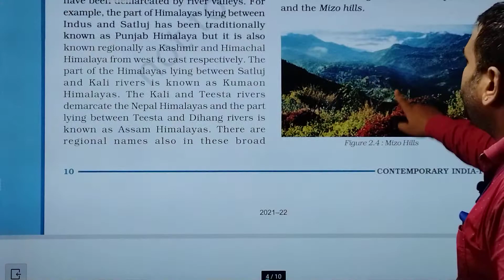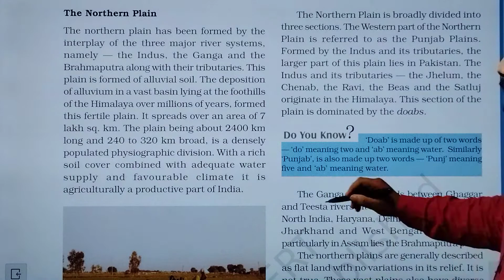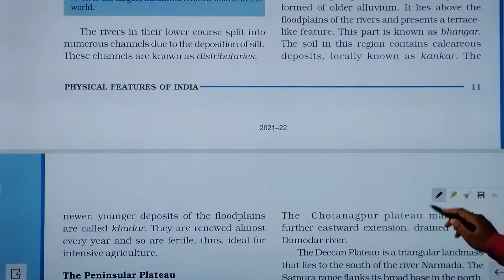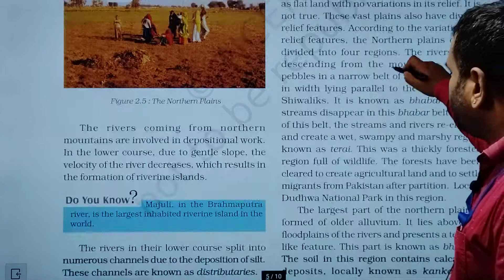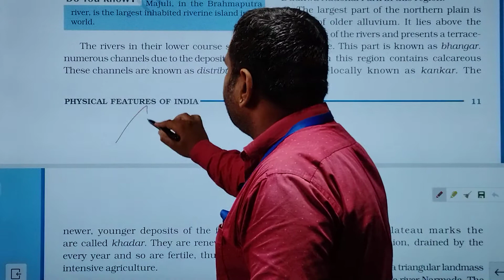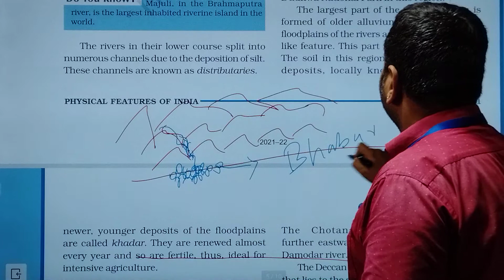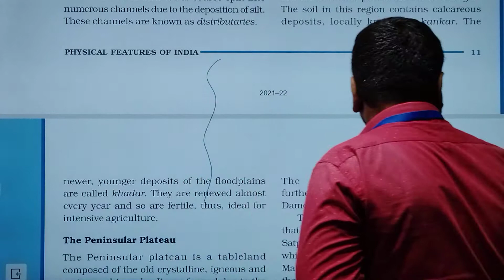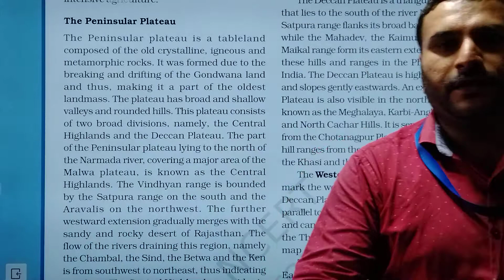Physical features of India L 2